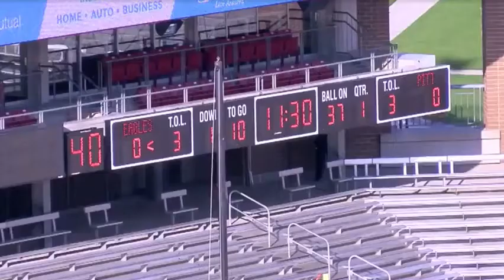Cignetti O DB 2